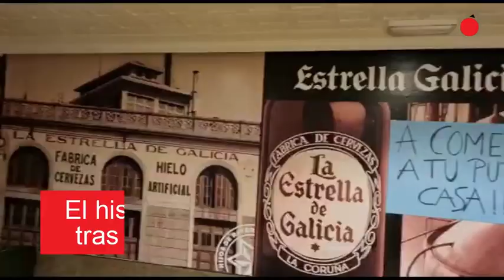El histórico ‘Sky’ baja su persiana tras 30 años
Este local ha constituido durante años un punto de encuentro para muchas generaciones de triveses que decían sentirse allí como en casa, llegando a crear una gran amistad y complicidad con sus gerentes Julio Romero y Victoriano Caneda.